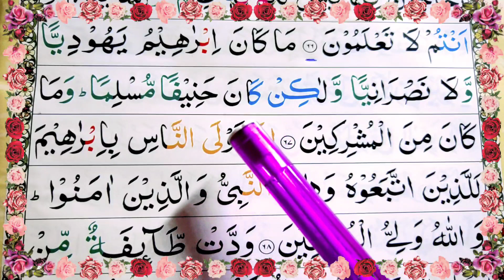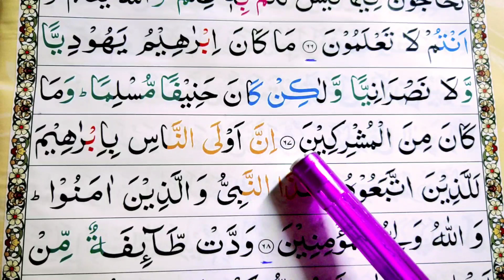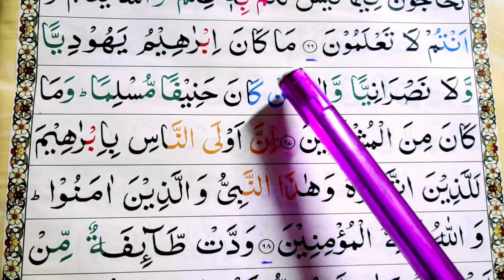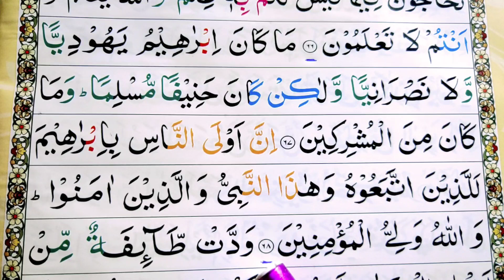Surah ali-imran ayat 67 68 learn quran with tajwid daily class|سورة ال عمران learn quran live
003 Surah Ali imran (Madni) total ayat 200 ruku 20 learn Quran with tajwid spelling Free Video Tutorials at your home. Mualim Khalid Bashir